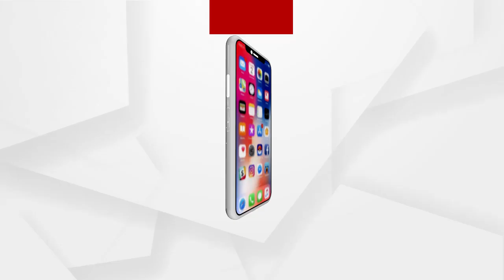ମା' ଠାରୁ ବଳି ଆଉ କେହି ନାହାନ୍ତି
ମା' ଠାରୁ ବଳି ଆଉ କେହି ନାହାନ୍ତି ... ମା' ନାମ ହିଁ ମମତାର ପ୍ରମାଣ ...ଦେଖନ୍ତୁ ଏଦୃଶ୍ୟ ଏ ଦୃଶ୍ୟ କହୁଛି ମା' ର ମମତାର କଥା । ଏ ଦୃଶ୍ୟ ପ୍ରମାଣ ଦେଉଛି ମା'ର ନିଚ୍ଛକ ପ୍ରେମର । ଛୁଆକୁ କୌଣସି ମତେ ଏକା ଛାଡିବାକୁ ନାରାଜ... ଏଭଳି ଦୃଶ୍ୟ ଗତକାଲି ରାତିରେ ଦେଖିବାକୁ ମିଳିଥିଲା ମାଲକାନଗିରି ଜିଲ୍ଲାରେ